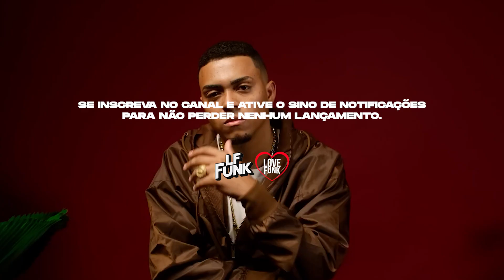O MUNDO É LOUCO - MC Lipi e Chefin (Vídeo Oficial)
Letra:
(MC Lipi)
Um dia me disseram bem assim
"levanta a mão neguin, onde tu mora?"
Achou que na minha mochila tinha droga
Mas eu só carregava livro da escola

Eu ainda era pequenenin
Mas já era feliz, moleque da hora
Final de tarde nóis tava jogando bola
Tava com os cria fazendo rima na hora

E a minha esperança era saber se tinha janta
De longe ouvi a voz da minha mãe
A comida tá pronta, mas vê se não demora
Que tem pouca mistura e acabou o gás

Era difícil entender que só tinha
Aquilo pra comer, e agora?
O que eu vou fazer?
Ir pra loja começar a vender droga

Mas não deixei isso entrar na minha mente
Eu fui fazendo os consciente
Não entrei pra vida errada
Eu fui mais um sobrevivente

Sai da mira do pente
Hoje eu sou inspiração pra molecada
Hoje olha nóis aê, agora
Tô feliz de ver a senhora

(Chefin)
Qual foi menorzin? Atividade!
Presta atenção tu tem que ter sagacidade
Que o mundo é louco você tem que ter maldade
Tava na feira dibrei a dificuldade

Mas eu sei que o tempo tá difícil
Melhor voltar e focar no compromisso
Eles falaram "menino, então larga isso"
Mas não parei porque eu não tenho juízo

E se um dia o menor se revoltar
Cheio de ódio na boca pode formar
Sem opção ele vai agarrar o AK
Sua mãe falou não te aguento te ver mais lá

De blusa de time, pescoço cheio de joia
Puta na garupa carregando minha pistola
Ela que me dar só porque eu tô na moda
E a amiga dela sarrando no meu meiota

Tudo passa só você que não tá vendo
Carregando esse ego no talento
Deus te avisou, menino seja esperto
Vários querendo se aproveitar do seu momento

Então vem, me mostra o que você tem
Se tu é de raça, nóis é também!
Entocando essas carga, só visão de águia
Botando todas bala pra frente

Ondas fortes cor de rosa
Jura não me fazer refém
O que te atrai um dia te trai
E a maldade sempre vem na mente